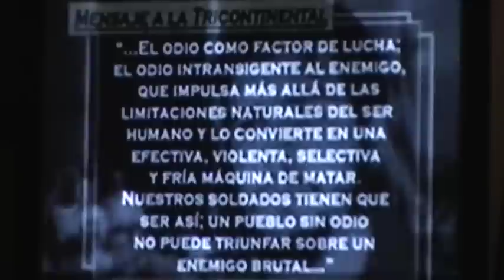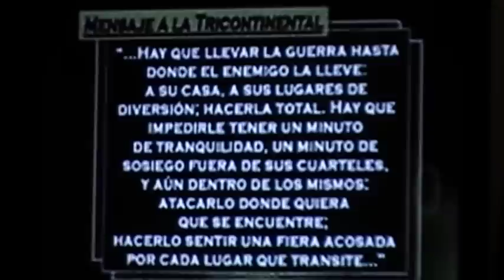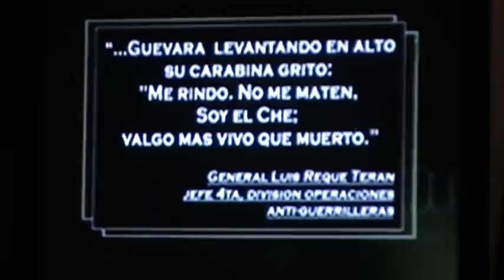THE REAL CHE GUEVARA.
VIDEOS DE LA VERDADERA HISTORIA DE UN FALSO HEROES QUE NO FUE MAS QUE UN ASESINO .